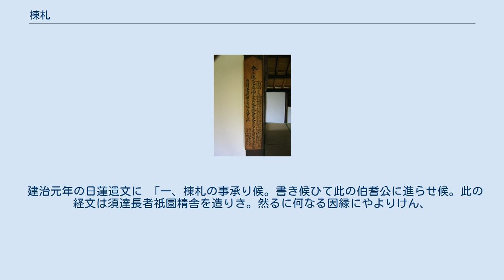棟札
棟札（むなふだ、むねふだ）は、寺社・民家など建物の建築・修築の記録・記念として、棟木・梁など建物内部の高所に取り付けた札である。
 典型的には、木の札または銅の板に記して釘で打ち付ける。
中には建物の部材に直接記されることもあり、これを梁上銘と呼ぶこともあるが、趣旨は同じである。
 書かれる内容は築造・修理の目的を記した意趣文やその年月日や建築主・大工の名・工事の目的など建築記録だが、関連して他の事に及ぶものもある。
簡潔なものもあれば、詳細に記されたもの、絵柄が記されたものなど多種多様である。
棟札は普通の利用者には見えない位置に取り付けられるため、年月か経つとしばしば存在が忘れられてしまう。
そうした棟札が解体・修理の際に発見されることがある。
 棟札に記されていることは誤記などもあるが、その建物をはじめその地域の歴史や文化に関する重要な歴史的史料となり、文化財に指定されているものも多い。
最古の棟札は、岩手県中尊寺の保安3年（1122年）銘をもつものであるという。
 建治元年の日蓮遺文に 「一、棟札の事承り候。書き候ひて此の伯耆公に進らせ候。此の経文は須達長者祇園精舎を造りき。然るに何なる因縁にやよりけん、
須達長者七度まで火災にあひ候時、長者此の由を仏に問ひ奉る…」（上野殿御書）
 との表記がある。
 参考文献 秋山敬『棟札の基礎的研究』(2010年２月、岩田書院)